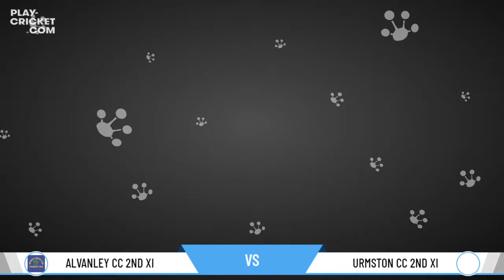Cheshire County Cricket League - 2nd XI Division 2 - Alvanley CC v Urmston CC